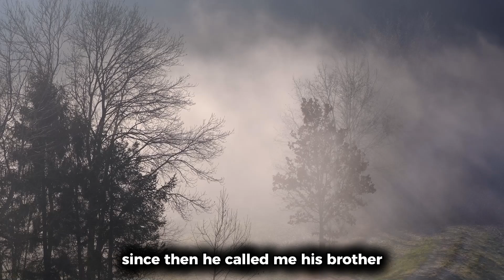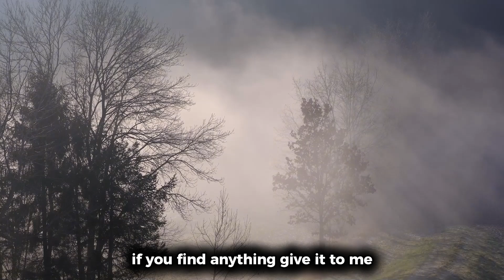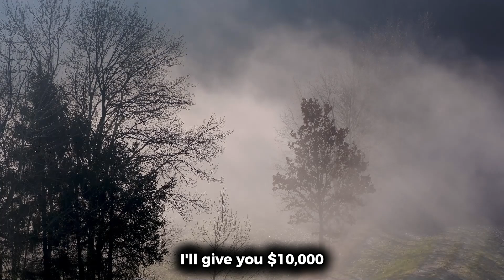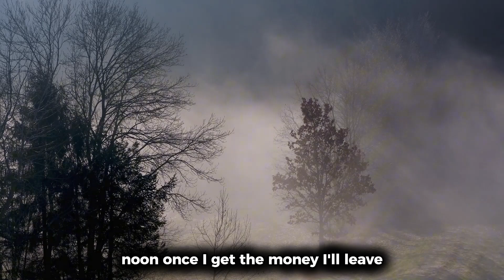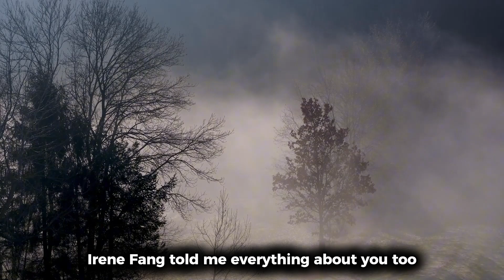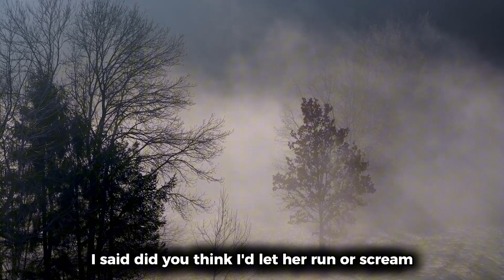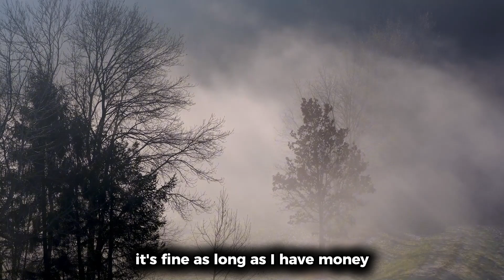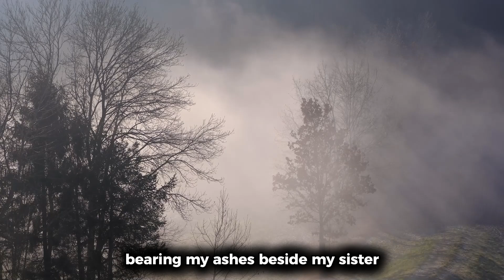【Shadowy Stories】For $10,000, I made a call that changed everything..and now I'm running for my life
horrorstories Stories Creepy Tales Paranormal Experiences Ghost Encounters # True Crime # Urban Legends # Haunted Places # Supernatural Events # Scary Narrations # Dark Mysteries # Horror Fiction # Chilling Adventures # Eerie Stories # Frightening Tales # Campfire Stories

Welcome to the shadowy realms of fear and mystery, where every corner whispers tales of terror and every video brings a shiver down your spine. Here at [ShadowyStories], we delve into the spine-chilling stories that lurk in the depths of the night and bring them into the light for your thrill-seeking pleasure.

Prepare yourself for a journey through the macabre, the uncanny, and the supernatural.